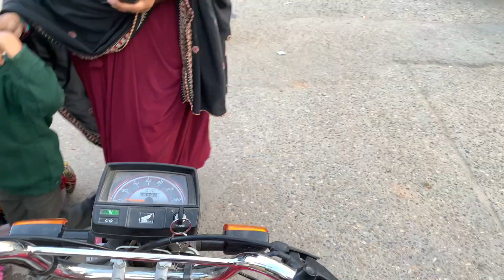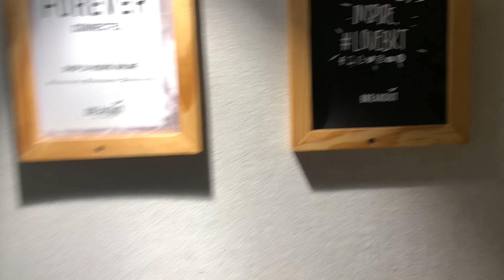New Baggy pant 👖 or jacket 🧥 le aya 😍